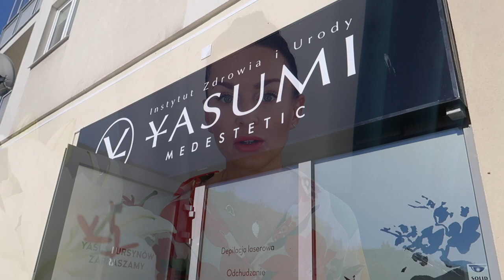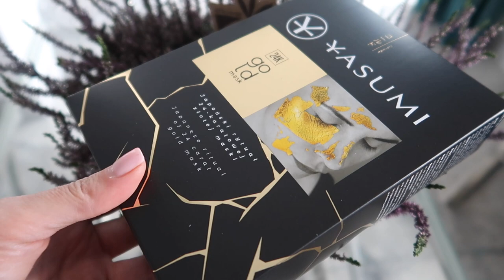YASUMI ZŁOTA MASKA - 24 K GOLD TREATMENT - ZABIEG PROFESJONALNY CZY DOMOWY? KTÓRY WYBRAĆ?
Nowość w ofercie Yasumi - domowy zabieg Złota Maska 24 K Gold Treatment, a może zabieg profesjonalny w salonie Yasumi? Zapraszam serdecznie do oglądania.

Polecam Panią Renatę z salonu Yasumi Ursynów, która wykonała na mnie zabieg Złotej Maski 24 K Gold Treatment.

‼️Makijaż wykonałam kosmetykami:
👉🏻 Pomadka Sisley Le Phyto Rouge nr 28 Rose Shanchai